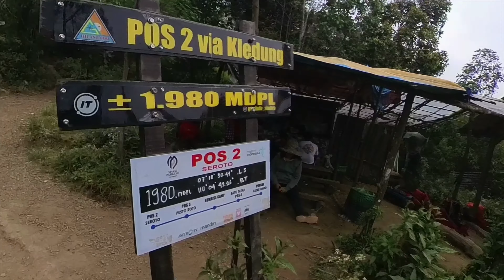GUNUNG SINDORO BERBEDA SEKALI KARAKTER TREKNYA DARI GUNUNG SALAK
Assallamualaikum, salam sejahtera, salam sehat selalu, pendakian tektok saat ini berangkat dari Basecamp Kledung, perjalanan ditempuh dari basecamp sampai puncak sindoro dengan waktu 6 jam perjalanan, setelah berkeliling sejenak di puncak dan dokumentasi langsung turun kembali. seminggu sebelumnya saya mendaki di gunung salak sukabumi dan GUNUNG SINDORO BERBEDA SEKALI KARAKTER TREKNYA DARI GUNUNG SALAK karena karakternya gunung salak tanah liat / lempung, sedangkan gunung sindoro karakternya basir dan batu besar. @saebaniancilas

Gunung Semeru hari ini, gunung slamet via bambangan, pendaki gunung sindoro, kawah gunung sindoro, letek gunung sindoro, fiersa besari